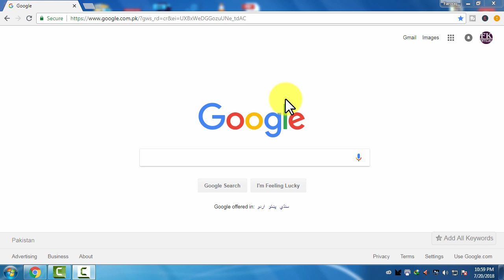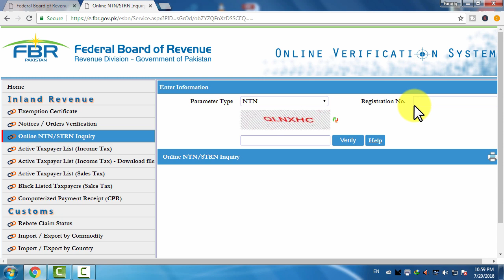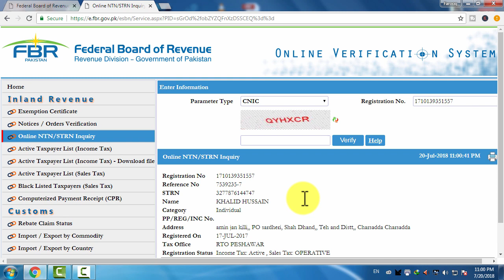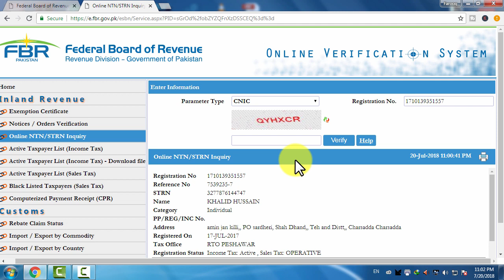How to Print NTN Copy from FBR Online in Pakistan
Today in this important video we will learn about How to Print NTN Copy from FBR Online in Pakistan.
To print your ntn copy from fbr online you need to have an internet connection.
First open your browser and enter and press enter so a new window will open. now click on online verification portal and again a new window will open now click on ntn&strn inquiry. now slelect the option you want to search your ntn on like ntn,strn,cnic,passport no etc. like i selected cnic option and enter the cnic after below this option on left side enter the captcha code and click on verify.
your ntn detils copy will open now you will a printer icon on the top just click on this so print option will be opened. select the copy of ntn you want to print and click on print. so you will get your ntn copy from fbr.
so that was complete methos of How to Print NTN Copy from FBR Online in Pakistan.

Note: Your computer must be connected with printer to print ntn copy from fbr.